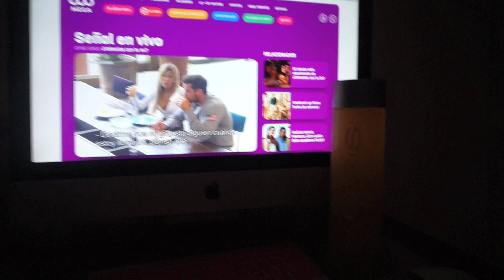EMBALANDO PARA EL CAMBIO DE OFICINA! (14/04/16)